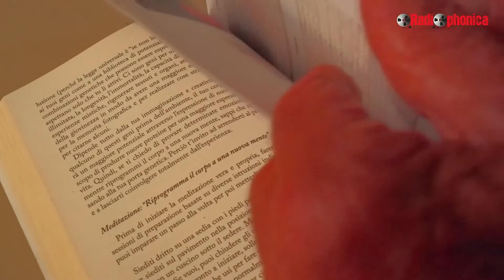Massimo Di Giorgio presenta il libro Diventa Supernatural di Joe Dispenza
Appuntamento giovedì 8 settembre 2022 dalle 18.00 alle 19.00

Si consiglia di prenotare per assicurare il posto